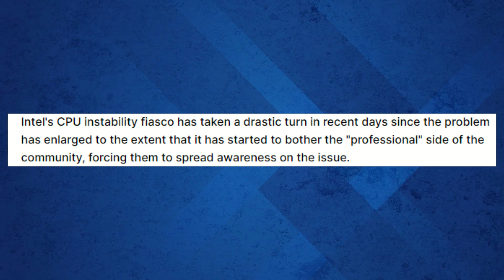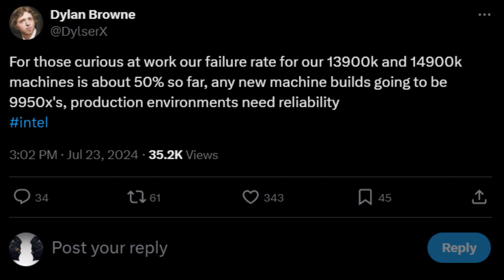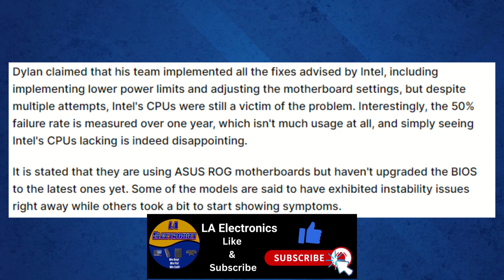UNREAL ENGINE Is SWITCHING To AMD Due To INTEL CPU INSTABILITY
In this video, we delve into Unreal Engine's decision to switch from Intel's Core i9 CPUs to AMD's Ryzen 9000 series due to significant instability issues. Discover the impact on game development and what this shift means for the future of Unreal Engine. If you’re passionate about tech news and gaming updates, this video is a must-watch!

Don't miss a beat on the latest gaming tech and updates.

All stock clips are provided free by FreeStockVids.com.